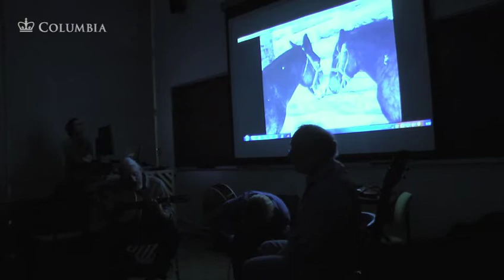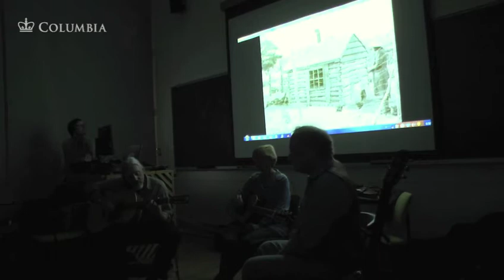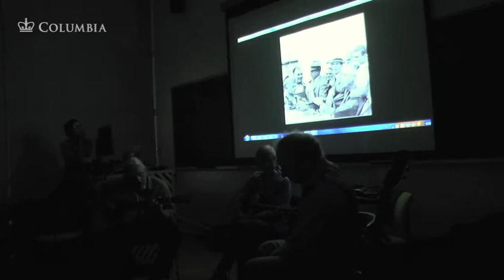Folk Music as Oral History: Civic Engagement and Voices from the Depression and the New Deal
Tom Naples, Peggy Milliron, and Michael Frisch make up the The 198 String Band. They are musicians, historians, and researchers from Buffalo, New York. Folk Music as Oral History is an interactive workshop combining live performance of Depression and New Deal music with photographs and audio excerpts of oral histories, poems, and narratives. Naples, Milliron, and Frisch explore folk music as oral history, and how music, images, and audio can be leveraged to link history to contemporary issues.

Columbia Center for Oral History